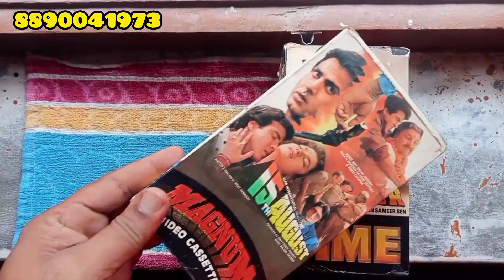Combo Pack 5 VSH Cassettes📼📼 Only ₹1700/- With Shipping #8890041973